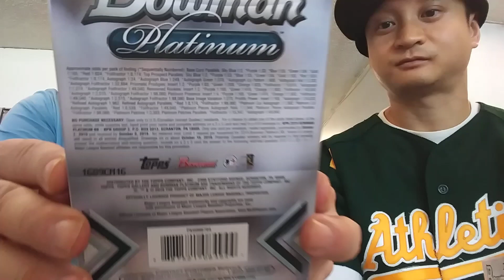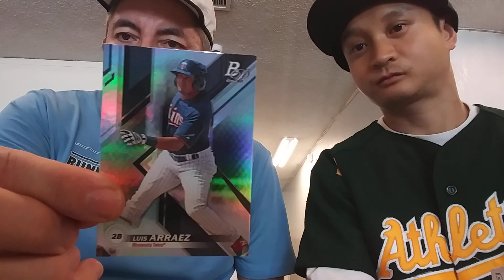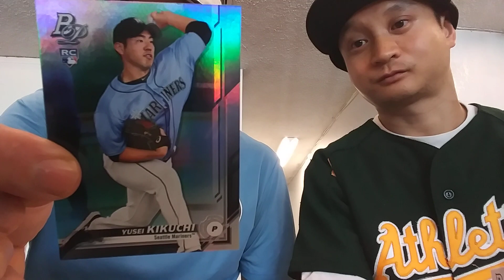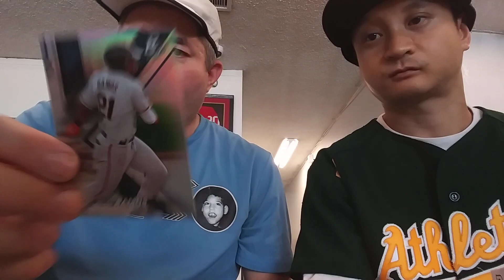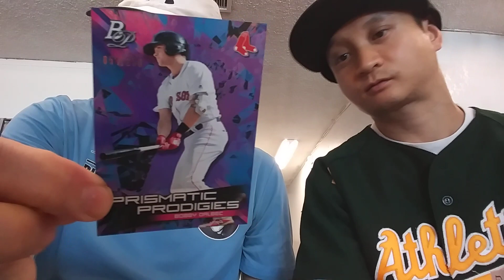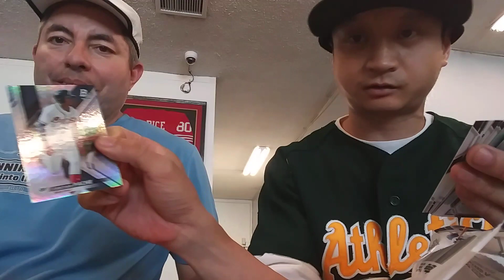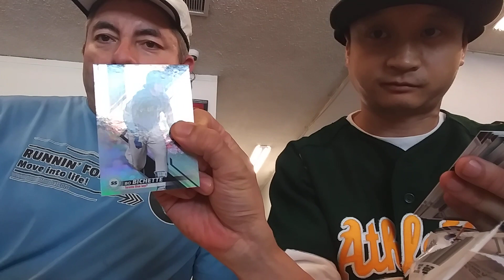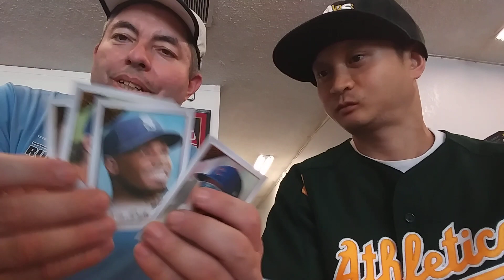Bustin' Packs #159 (Head-to-Head w/ James Wong (2019 Bowman Platinum⚾)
Took place inside Carmichael Teammates Saturday after the Sportscards Show.